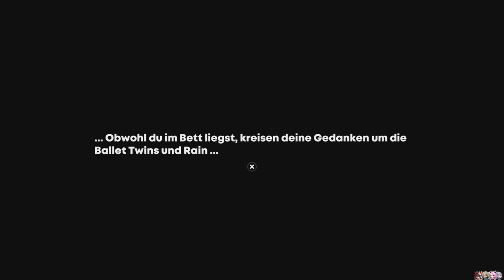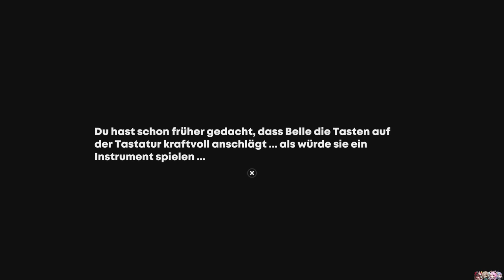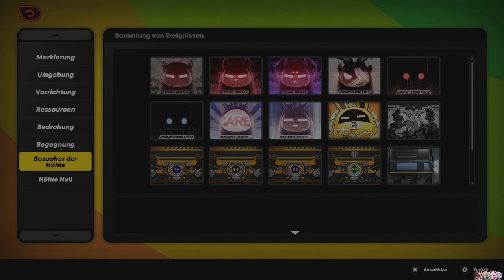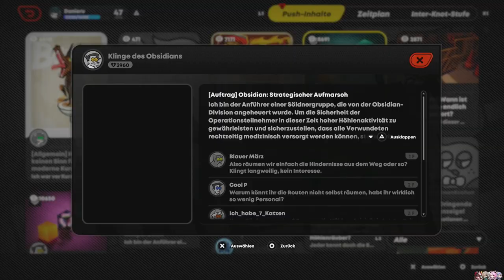MECHA-BALLERINA [ZENLESS ZONE ZERO] #27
Er ist der Roboter!